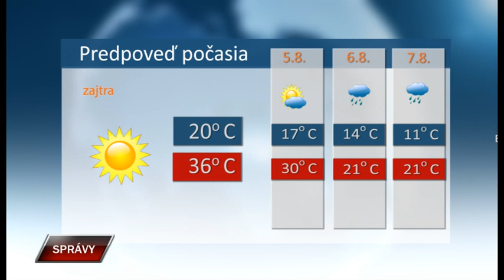Spravy 3 8 2023